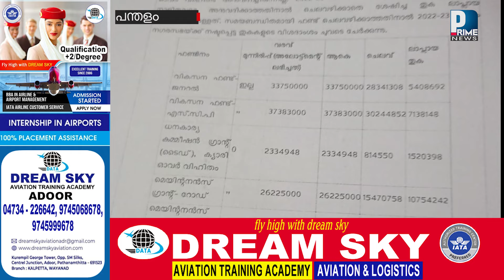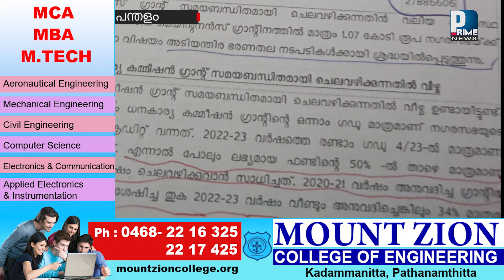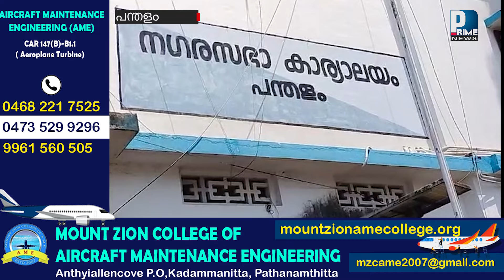പന്തളം നഗരസഭയിൽ വ്യാപക ക്രമക്കേടെന്ന് ഓഡിറ്റ് റിപ്പോർട്ട്